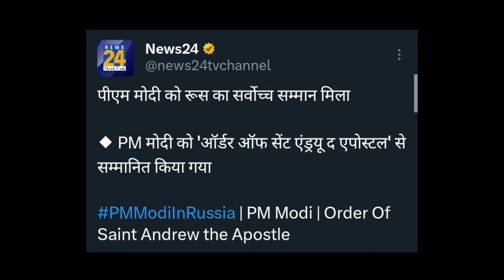Modi को दिया रूस का सबसे बड़ा Award! Putin से Modi की क्या हुई खास बात?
Modi gets Russia's biggest award! Modi talked to Putin about better relations between Russia and India. After which Modi left for Austria. Vansh Sharma analysis what Modi says.